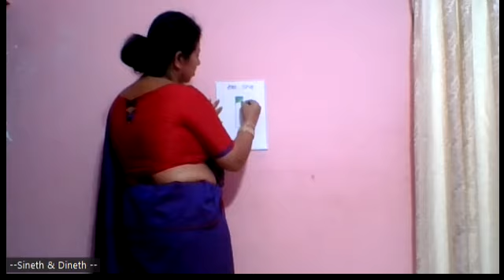එක පාට කිරීම. @ Nishanthi Dissanayake.